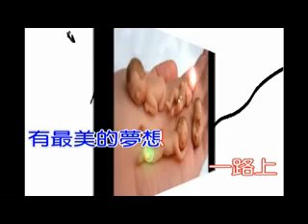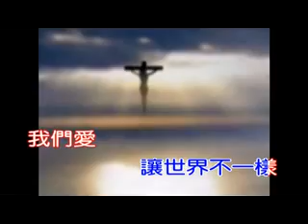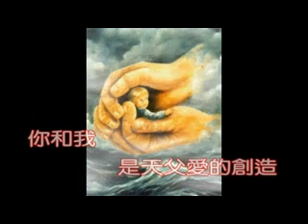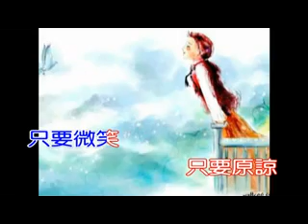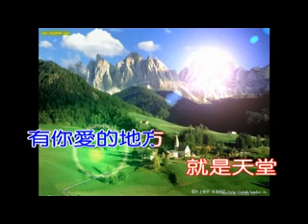榮耀之聲--9 我們愛讓世界不一樣*華語詩歌*卡拉OK伴唱版no.007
你和我
是天父愛的創造
每個人
有最美的夢想
一路上
彼此照亮
扶持擁抱
我們的愛
讓世界不一樣

我們愛
因神先愛我們
雖你我不一樣
我們一路唱
走往祝福的方向

我們愛
因神先愛我們

心再堅強
也不要獨自飛翔
只要微笑
只要原諒
有你愛的地方
就是天堂